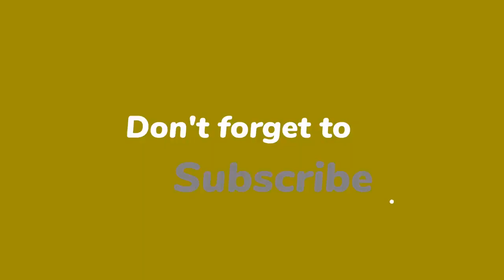Luuk Ikink blundert in Boulevard, schiet confetti op z’n kruis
Luuk Ikink heeft flink geblunderd in RTL Boulevard. Hij probeerde een confettikanon af te schieten om de verjaardag van zijn collega Marieke Elsinga te vieren, maar dat liep niet zoals gepland.